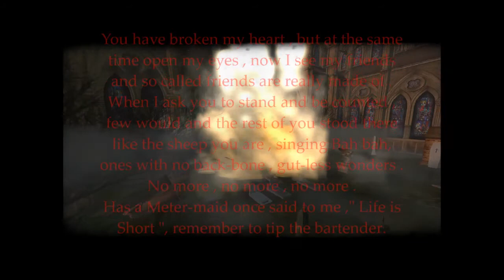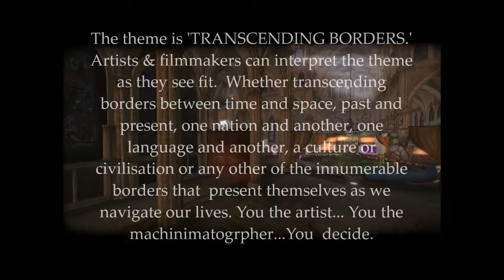Good Bye , UWA